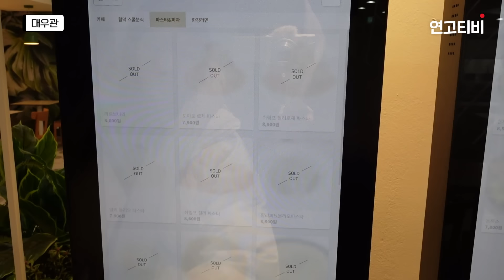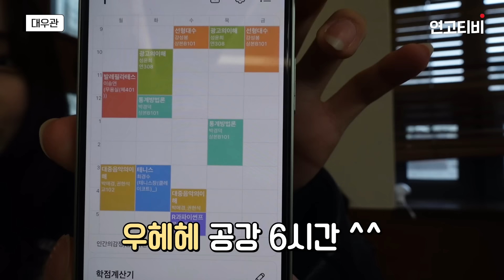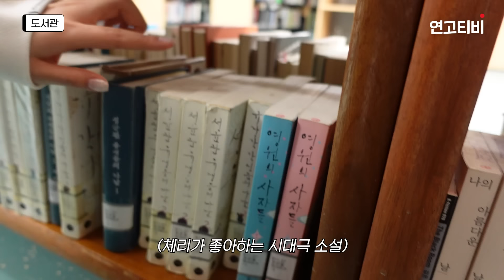연세대는 새내기를 두번 할 수 있대! 본격 학교 자랑 vlog | 연고티비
이브, 체리 두 개강 여신(?)이 착용한 제품이 궁금하다면?

00:00 신촌에 도착!
00:30 베이지 커플 가방 장착한 이브와 체리
01:10 신촌 캠퍼스 투어 시작!
02:40 투어 필수 코스 아이스림 와플
05:51 우주 공강?
07:05 문제는 가방? 왓츠인마이백
10:43 캠퍼스 투어도 식후경
11:58 도서관 투어
15:12 과제 시작
15:39 엔딩

✅ 연고티비는?